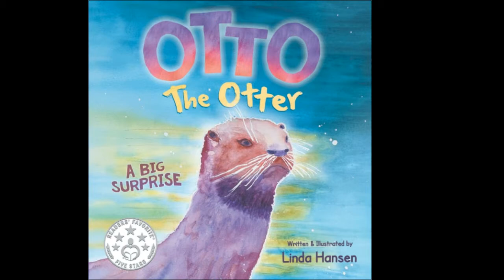Otto the Otter Book Trailer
Book Trailer for Otto the Otter by Linda Hansen- purchase it Hansen author.com!!